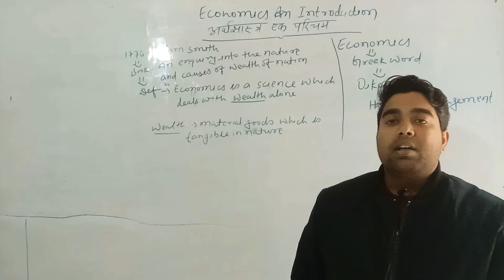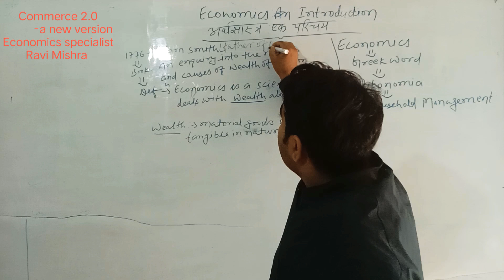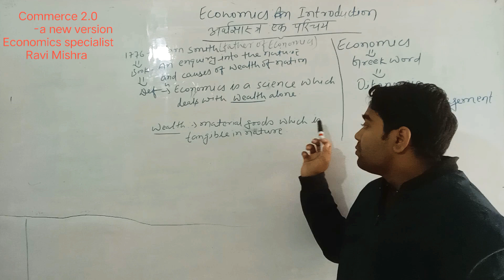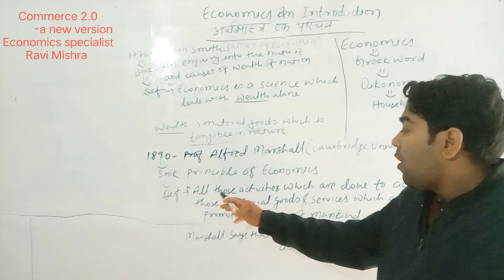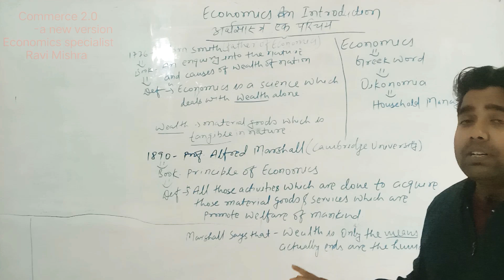Economics: an introduction. By :- Ravi Sir (Eco specialist)